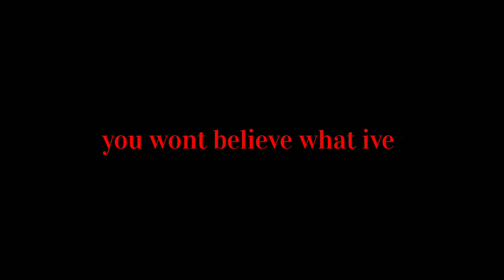Megahorn siren head CAUGHT ON CAMERA AND SPOTTED IN STONEHENGE, ENGLAND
The Megahorn is a creature made by Trevor Henderson, It kills Siren Heads. It's enemy is Big Siren Head. Megahorn is a species of Siren Head.

the megahorn is the work of Canadian artist Trevor Henderson.

megahorn is a character created by Trevor Henderson.

siren head
light head
head helloween
head skeleton
cartoon cat
siren head pipe
siren head cartoon cat

video pendek
video singkat
siren head
film pendek
film singkat
cerita pendek
cerita singkat
cerita serem
cerita horror
cartoon cat horror
cartoon cat jumpscare

stories
stories youtube
story
story video

Billyfx
Horor Skunx
viral story
viral terkini
lucu singkat
lucu
berita terkini
berita terbaru
berita singkat terbaru
berita singkat

sirenhead
siren head
horror film